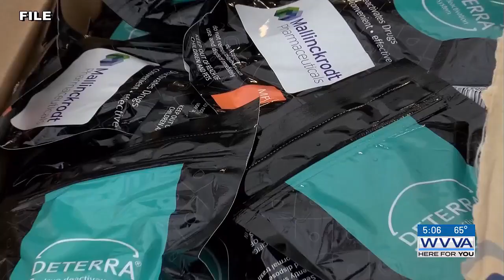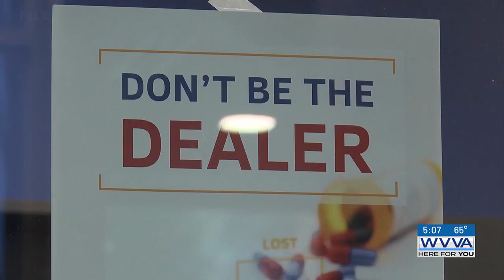Beckley PD, DEA plan drug “take back” event for Sat. Apr. 27